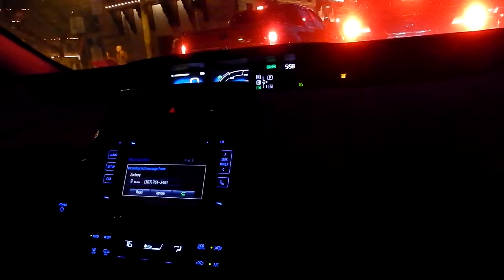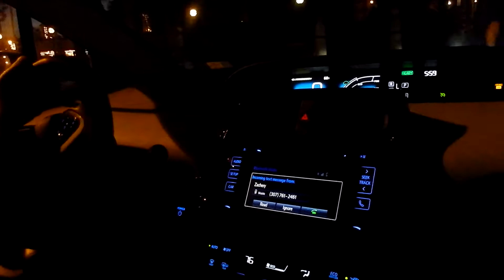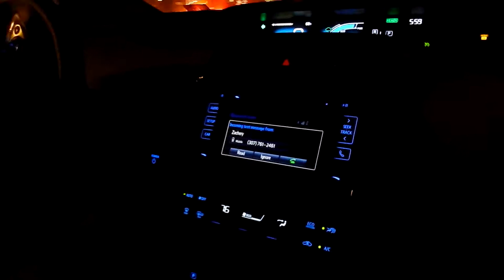Wedding at Flagler Beach and a drive through of St. Augustine at night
I performed a wedding and we drove to St. Augustine to see the lights.